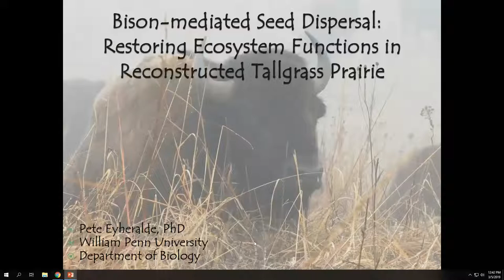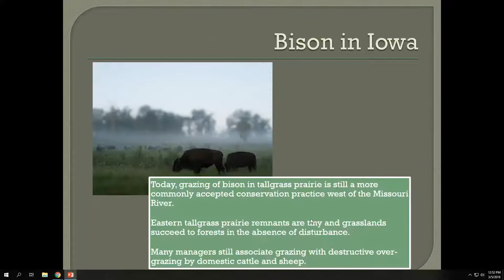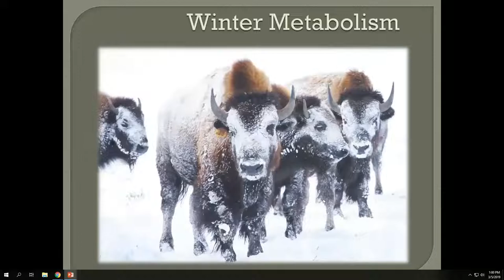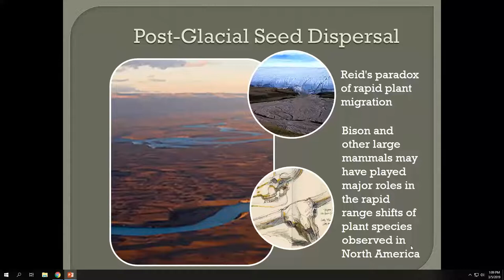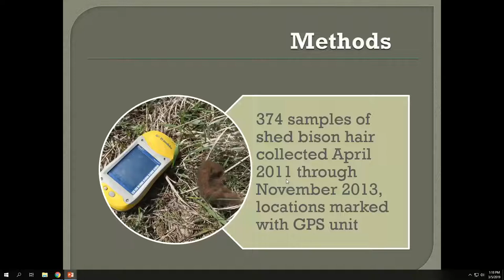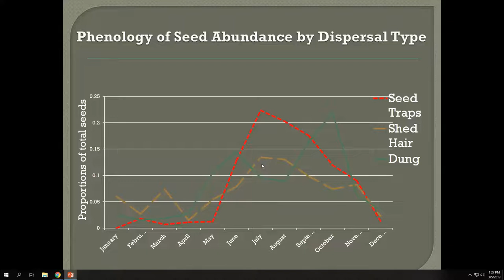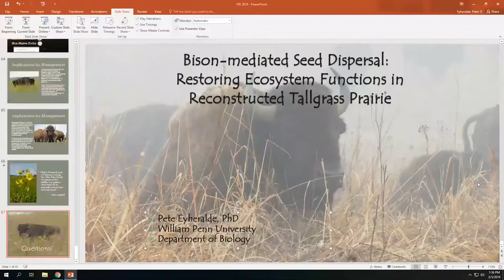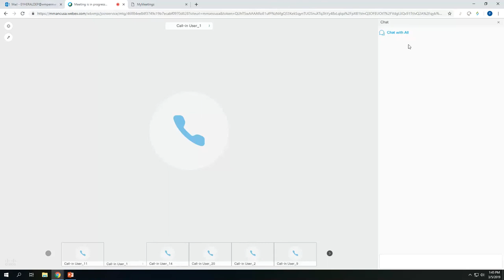Bison-mediated seed dispersal: restoring ecosystem functions in tallgrass prairie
Pete Eyheralde PhD, Assistant Professor of Biology, William Penn University

Bison are considered a keystone species in grassland ecosystems. We’ll explore the natural history of bison in the eastern tallgrass prairie and see how the loss of these mega-herbivores has impacted the ecology of our remaining tallgrass prairies. We'll discuss findings from research being done in Iowa and how this information may lead to new techniques for grassland management, increasing biodiversity in our prairie reconstructions.

March 2019